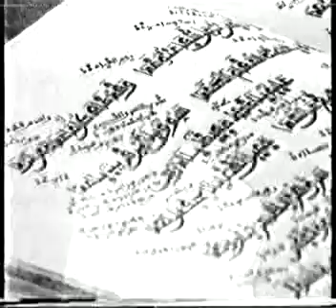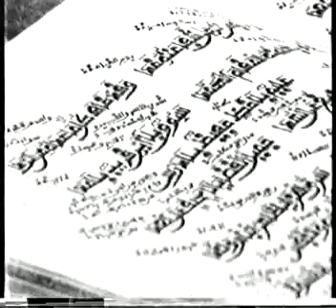Bala mai yafe ishiriniya episode 3